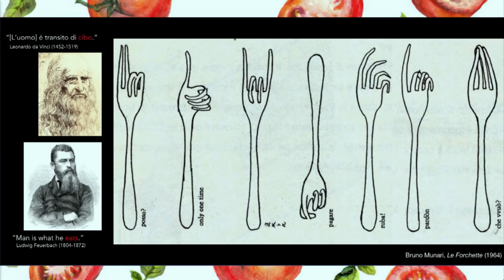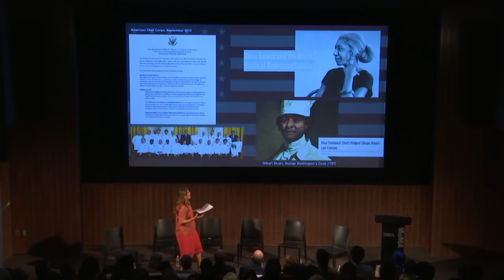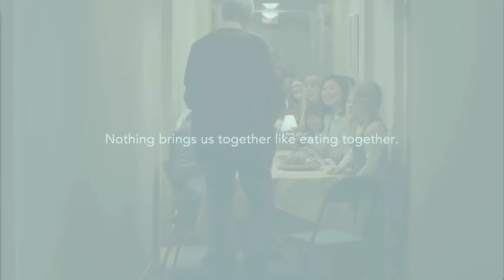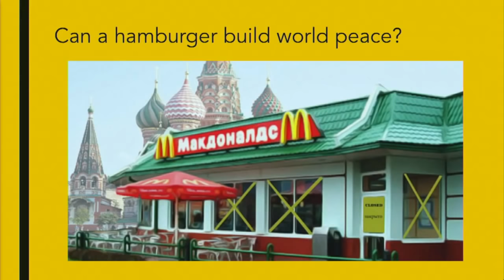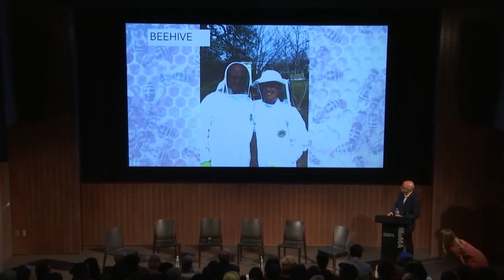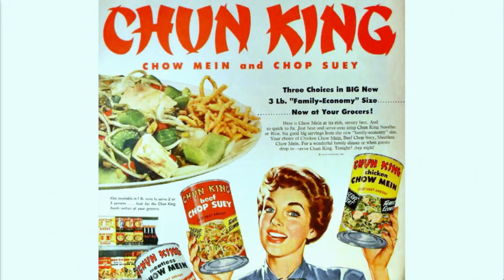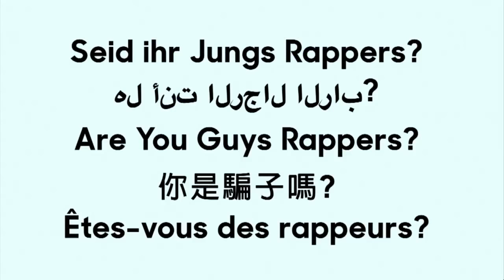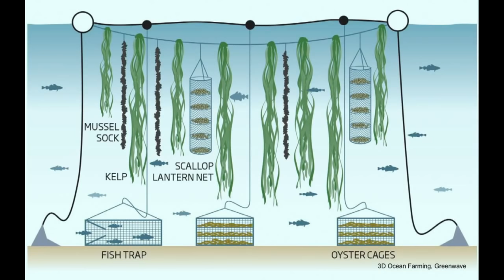Gastrodiplomacy: The Politics of Food | MoMA R&D Salon 27 | MoMA LIVE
In 1970, in the midst of the Cold War, American statesman and diplomat Henry Kissinger famously remarked that “[when you] control food, you control the people." Even though Kissinger was referring to the management of global food supplies, his statement holds true also in the case of person-to-person interactions.

Sharing a meal can help people transcend boundaries in a way that nothing else can. At the same time, as an important marker of cultural identity, food can also become a driver of conflicts. In this salon, we embark on a culinary journey into the politics of food. Our goal is to get closer to understanding how what we put on our plates functions as a tool of soft power.

Join us for a conversation about gastrodiplomacy in this MoMA R&D Salon hosted by Paola Antonelli, Senior Curator of Architecture & Design and Director of Research and Development at MoMA.

With presentations by (in alphabetical order):
– Jon Gray, cofounder of Ghetto Gastro;
– Peter J. Kim, executive director of the Museum of Food and Drink (MOFAD);
– Johanna Mendelson Forman, Professor at American University’s School of International Service, where she teaches Conflict Cuisine: An Introduction to War and Peace Around the Dinner Table;
– Bill Yosses, former White House Executive Pastry Chef;
– LinYee Yuan, founder and editor of MOLD magazine, which examines issues relating to food from a futuristic design perspective.

MoMA R&D is made possible by Allianz.